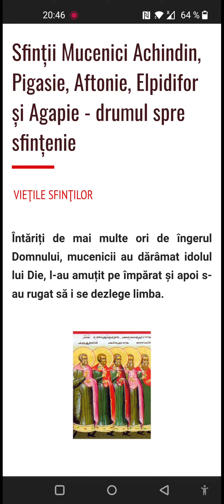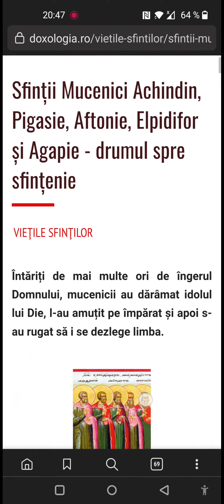Cinci sfinți mucenici -drumul spre sfințenie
Sfinților ai lui Dumnezeu, ajutați-ne cu rugăciunile voastre să dobândim iubirea și harul Domnului Celui Sfânt!❤️✝️

Amin!

Sfârșit și lui Dumnezeu slavă!